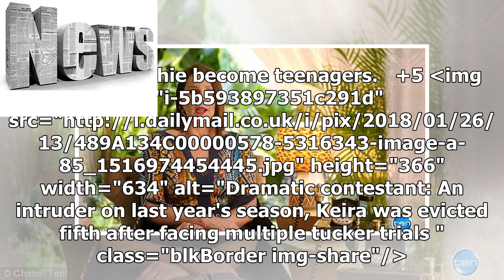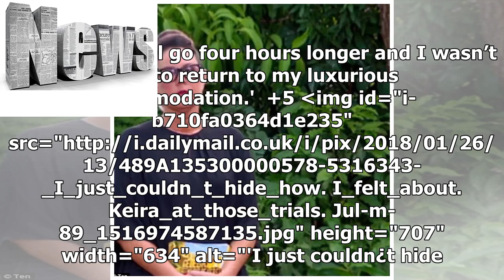News | 'She was making the trial go four hours longer': I’m a Celebrity ... Get Me Out Of Here! hos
News | 'She was making the trial go four hours longer': I’m a Celebrity ... Get Me Out Of Here! host Julia Morris reveals the REAL reason why she disliked former contestant Keira Maguire